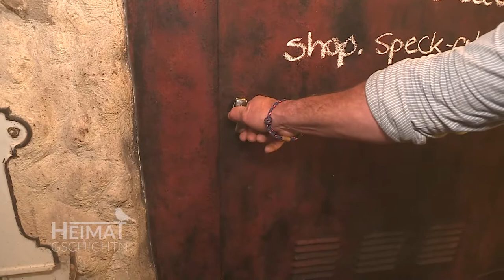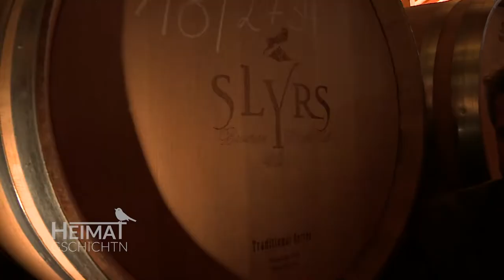Heimatgschichtn - unterwegs am Schliersee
Auf einer Alm, in einer Whiskeybrennerei, bei einem kulinarischer Weltenbummler und im Freilichtmuseum von Markus Wasmeier - rund um den Schliersee sind wir für Sie unterwegs! Alle Beiträge finden Sie in kompletter Länge in unserer Mediathek.